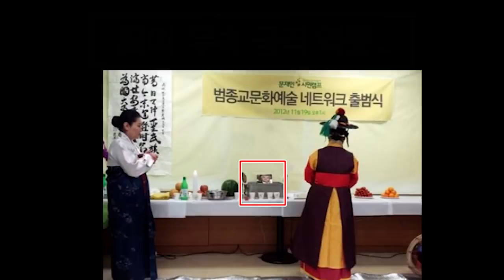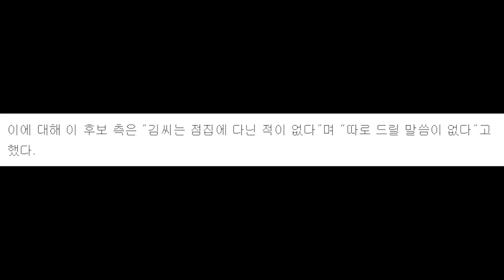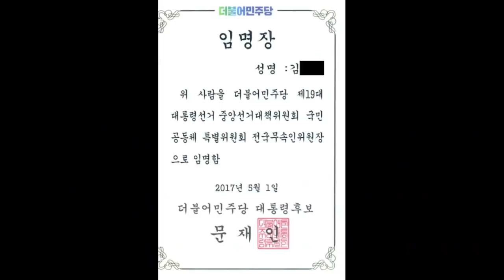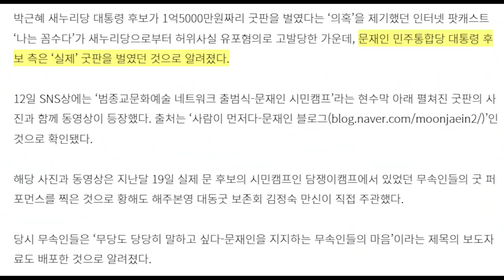與의 무속 공격 역풍...文의 굿판...김혜경의 과거 행적, 이재명 선대위에도 역술협회장